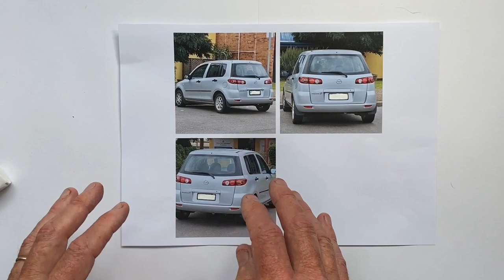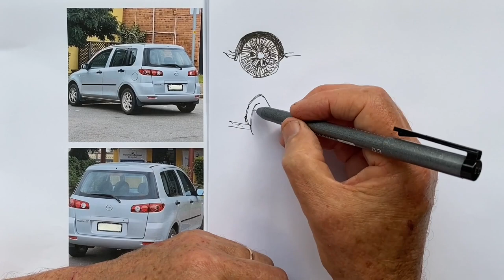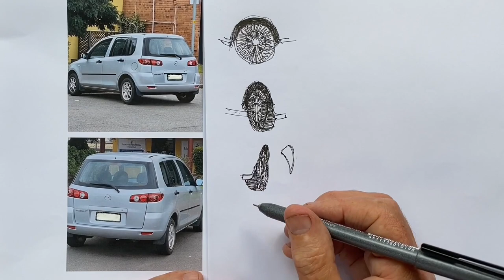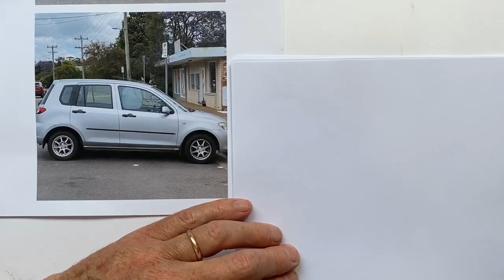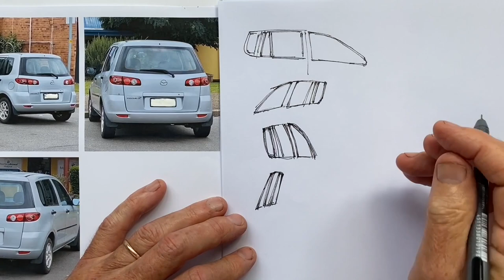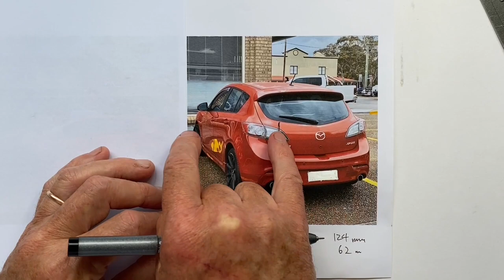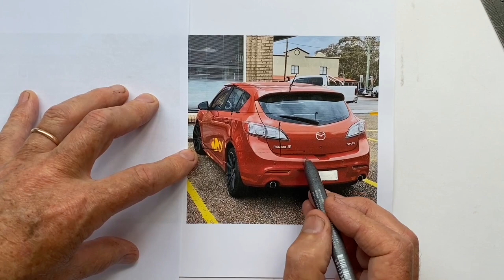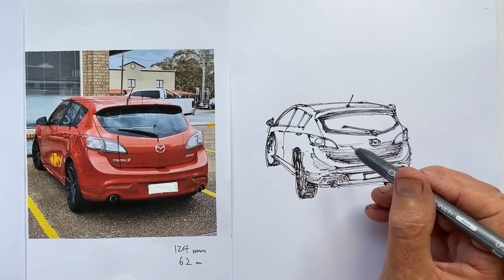Drawing Cars Made Easy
Do your drawings of cars look misshapen? Is drawing cars particularly difficult for you?  The reason and solution may both be in this video waiting for you.. Never find cars a difficult subject again!